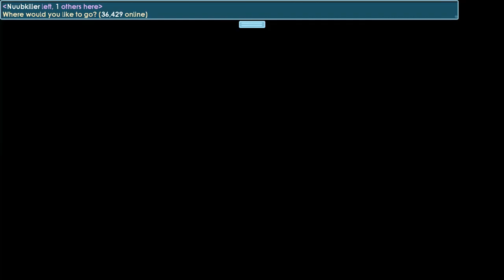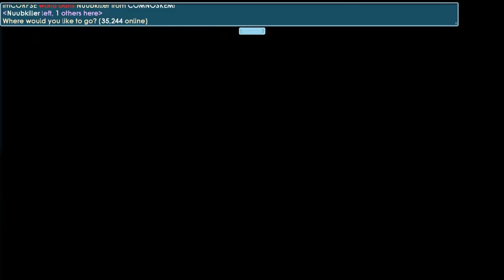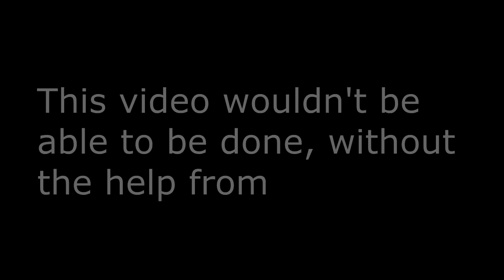Growtopia Growtopia Recycling 100K DIRT BLOCKS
IGN: Johnkiller3
Main world: Johnkiller2